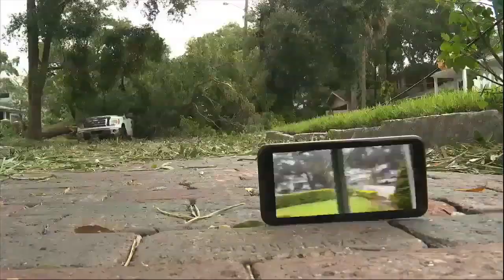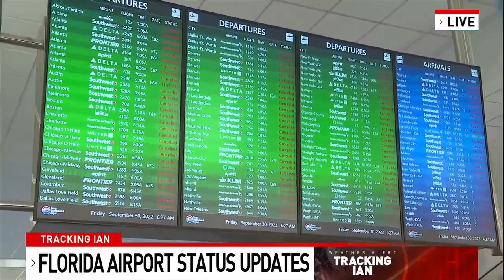WE DIDN'T DODGE A BULLET WE DODGED A BOMB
Q3, East Top, Spot
HM Place, Nathan Aaron, WBFF, WE DIDN'T DODGE A BULLET WE DODGED A BOMB